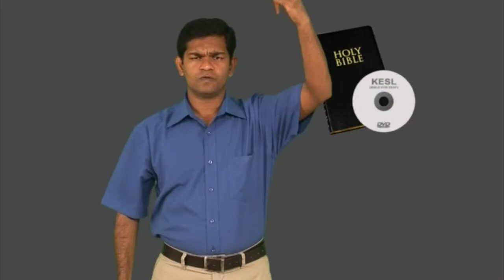Introduction - Pharisees Question Jesus' Disciples - Kerala Sign Language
Pharisees Question Jesus' Disciples - Matthew 15:1-20
Kerala Sign Language - CBT 56, FGH 56 -